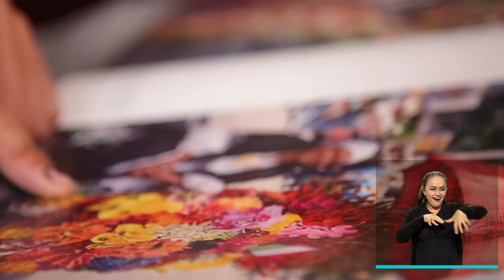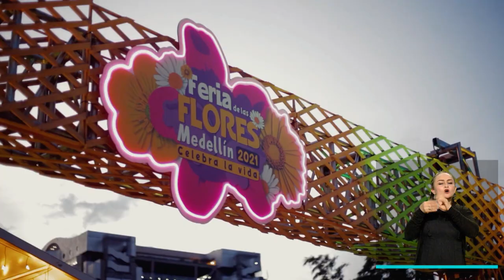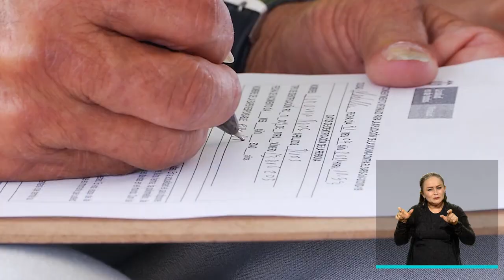Resumen informativo 15 de agosto de 2021 [Medellín conecta TV] Telemedellín